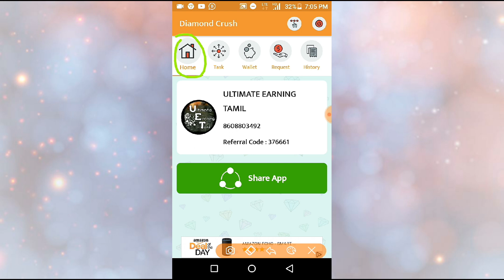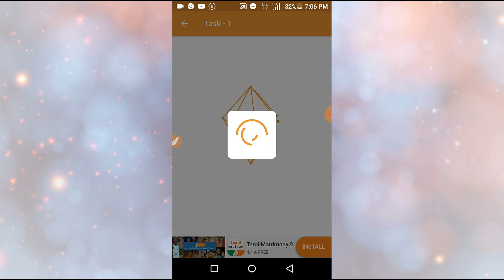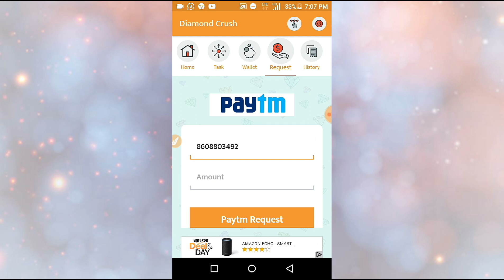Super new earning app || simple tasks || get daily paytm cash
Refer code-376661